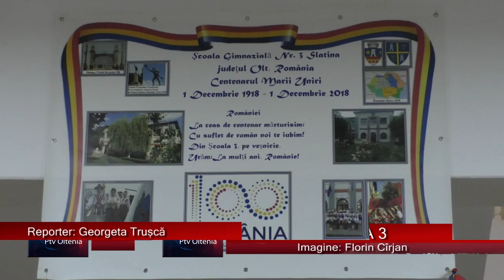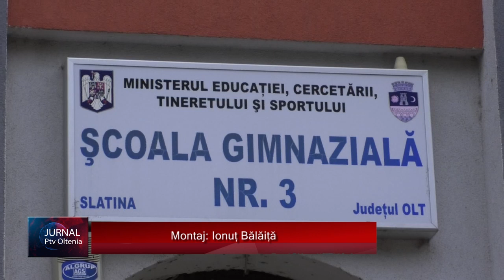ZIUA EDUCAȚIEI LA ȘCOALA 3